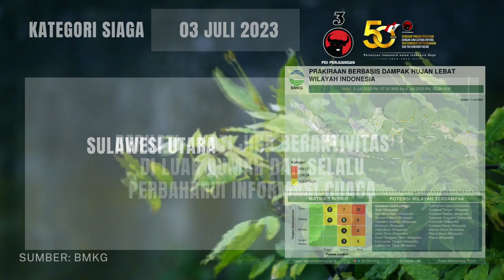Info Prakiraan Cuaca berbasis Dampak Hujan Lebat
Info Prakiraan cuaca di Seluruh Indonesia berbasis Dampak Hujan Lebat Kategori Siaga, 01 Juli 2023 Hingga 03 Juli 2023

Sumber: BMKG